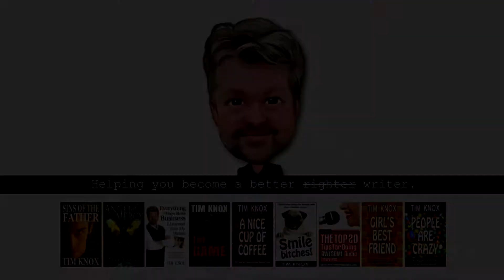How To Find The Time To Write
How To Become A Better Writer Episode #13: How To Find The Time To Write.

I hear people whining all the time about not having the time to write. If they wrote while they were whining, they'd have finished the book already? Welcome to real life, dear author. Everyone has 24 hours a day. It's up to you how to spend them.

Tim Knox is a bestselling author of over a dozen books in the fiction and nonfiction genres, the ghostwriter of over 100 books, editor, author coach, and digital publishing expert.

NEEWER 160 LED CN-160 Dimmable Ultra High Power Panel Digital Camera / Camcorder Video LED Light

Fancierstudio 2 Light Kit (DK2) Umbrella Lighting Kit, Professional Lighting for Studio Photography, Portrait Lighting and Video Lighting

Heil Sound PR 40 Dynamic Cardioid Studio Microphone Bundle with PRSM Shock Mount, Two-Section Broadcast Arm and Microphone Cable

Behringer Xenyx 802 Premium 8-Input 2-Bus Mixer with Xenyx Mic Preamps and British EQs